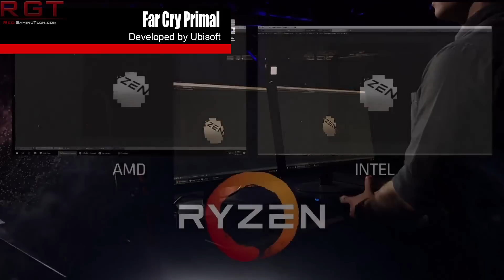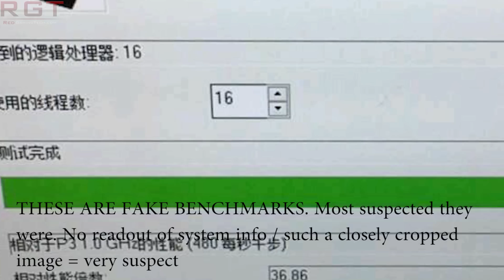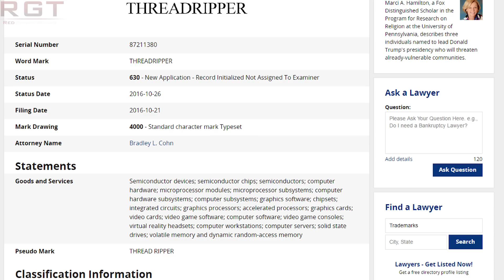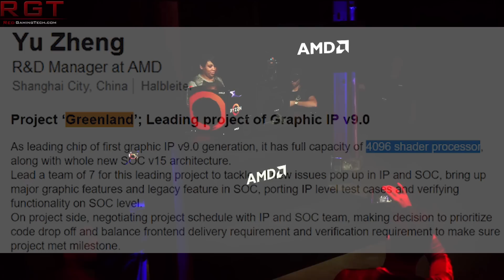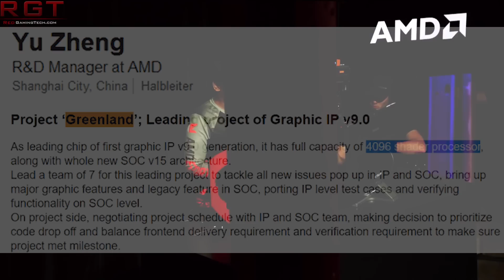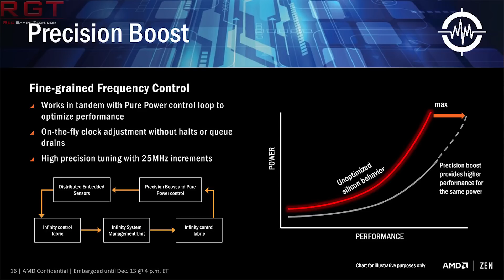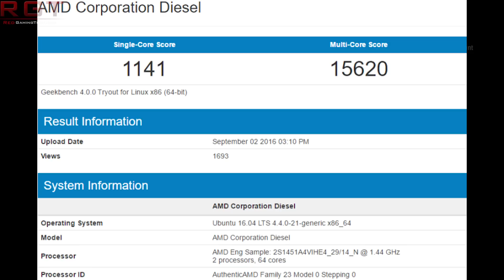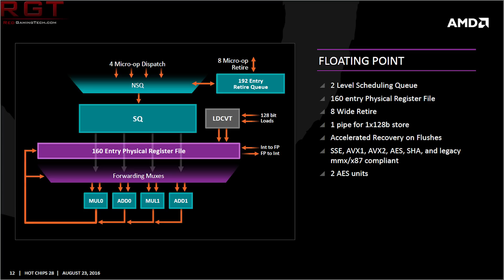AMD Ryzen Update | Fake Benchmarks, Vcore Stability, Test System Specs & Release Date Hints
In this video we're going to be tackling a massive potential number of AMD Ryzen leaks, rumours and news. AMD were reported to be running Ryzen with higher voltage than normal to keep the CPU stable since it's still not release silicone during the New Horizon event, the Cinebench and Fritz Chess benchmarks were indeed fake, we have info regarding the test systems used with Ryzen vs the I7 6900K and a tentative hinting of the processors release date.